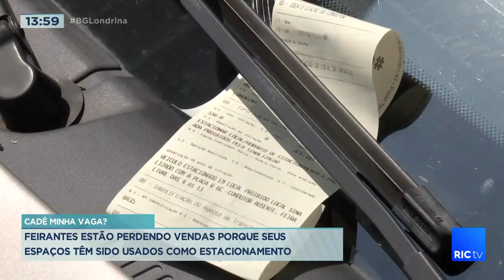Feirantes estão perdendo vendas porque seus espaços têm sido usados como estacionamento